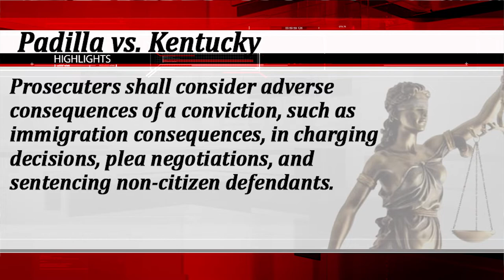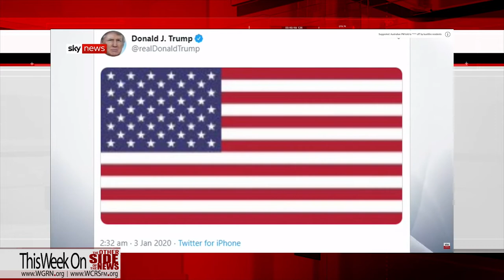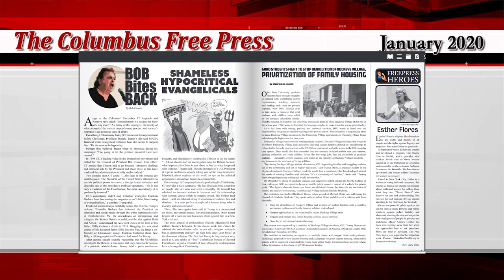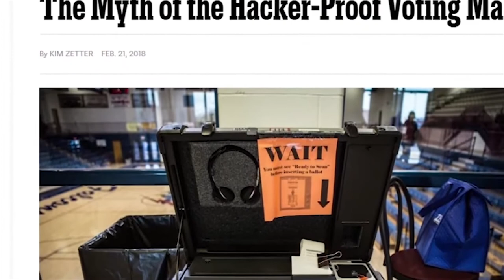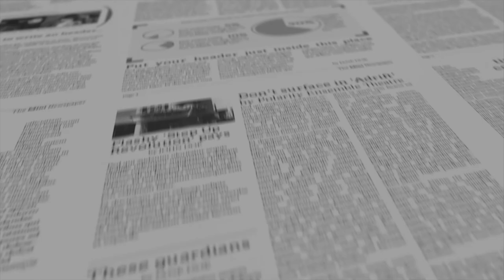The Other Side Of The News; Constance Gadell-Newton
The Free Press Network presents  Constance Gadell-Newton;
The Other Side Of The News
With Dr. Robert Fitrakis & Dan Dougan

As broadcasted LIVE! on WGRN 94.1fm
and WCRS 92.7FM & 98.3FM
Fridays at 5:30pm in Columbus Ohio!

Dr. Bob and Dan Dougan give you their side of local, national, and international news.

Every week, they'll give you informed and entertaining commentary from the heart of the Midwest's only truly independent, community-driven media source; The Free Press!

Please support the Indy-Media Center of the Free Press Network;

Available FREE at hundreds of newsstands in central Columbus Ohio!